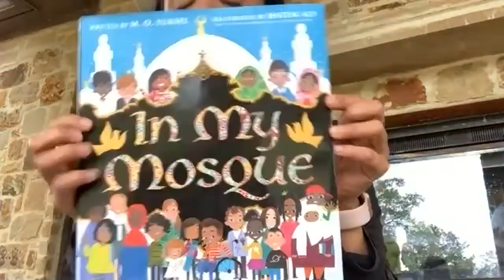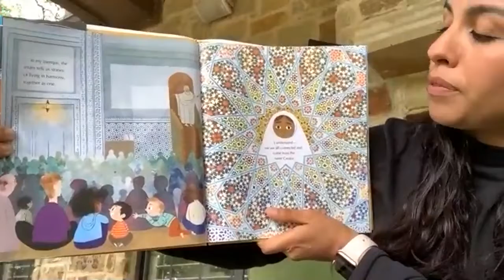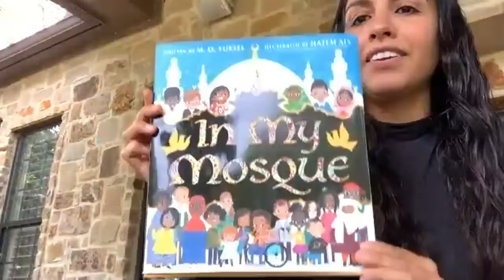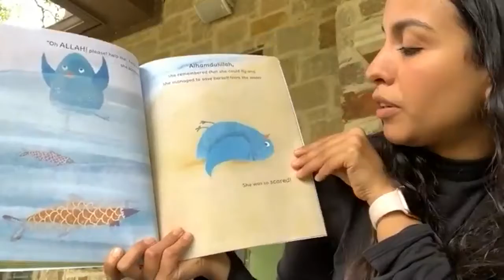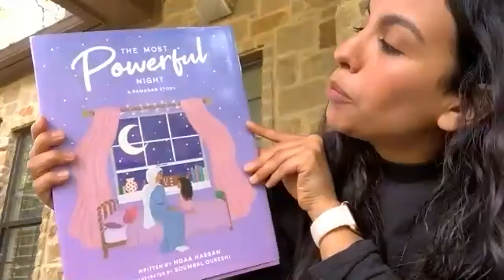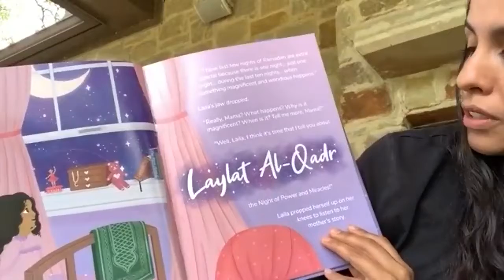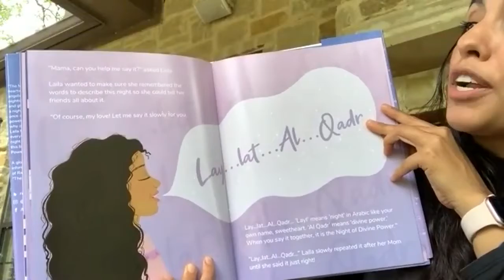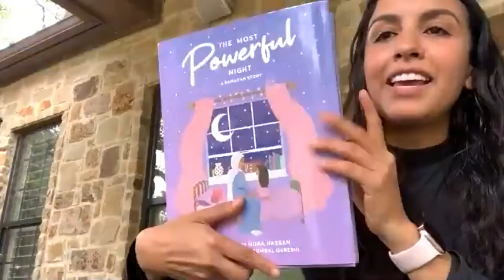Ramadan Story Time! 2021 - Week 4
Welcome to a special Ramadan tradition - Ramadan Story Time!

Sherry Mubasher reads two great books :
"In My Mosque" by by M.O. Yuksel
"Allah Made Us All Different: Be Yourself" by Rabia Gelgi
"The Most Powerful Night" by Ndaa Hassan